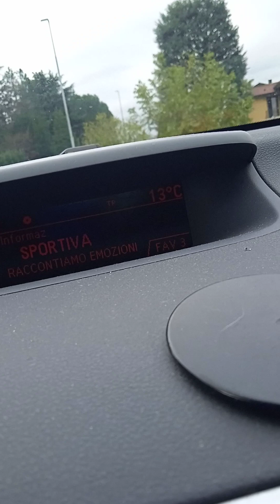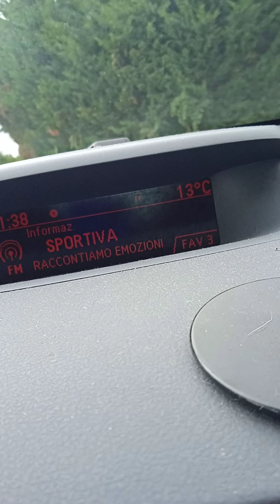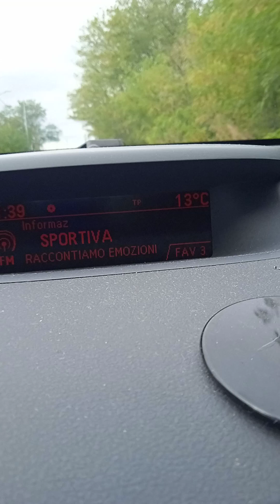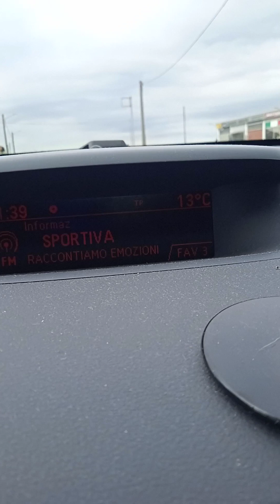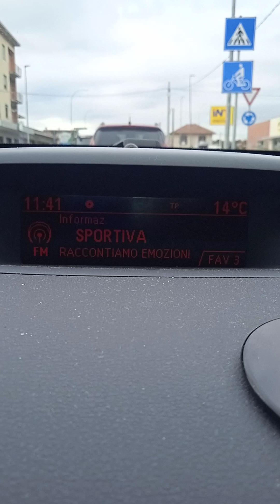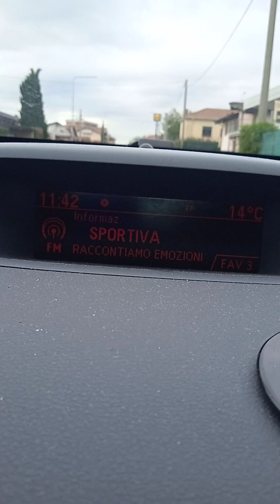7 novembre 2023